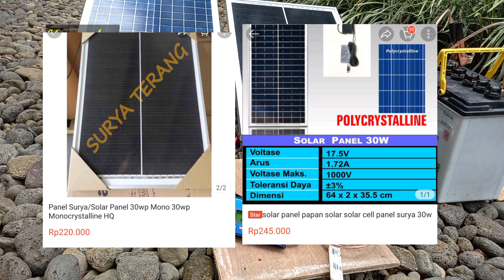Komparasi Panel Surya Maysun Solar vs Mitsuyama, Mono vs Poly untuk PLTS Sederhana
Pengujian secara sederhana Panel surya Monocrystalline merek Maysun Solar 30 Wp dan Polycrystalline
merek Mitsuyama 30 Wp.

Bagus manakah panel surya monocrystalline dan pollycrystalline?
Benarkah panel surya monocrystalline lebih bagus dibanding pollycrystalline?
Memilih panel surya buat pemula.
Hasil uji Panel surya mono vs poly.
Pilih panel surya berkualitas ini, harga murah.
Memilih panel surya murah berkualitas.
Jangan salah pilih panel surya.
Panel surya terlaris.
Panel surya termurah, banyak dipakai pemula.